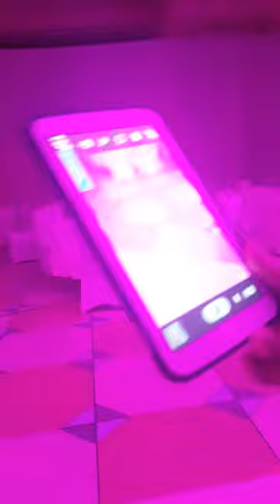This place is amazing